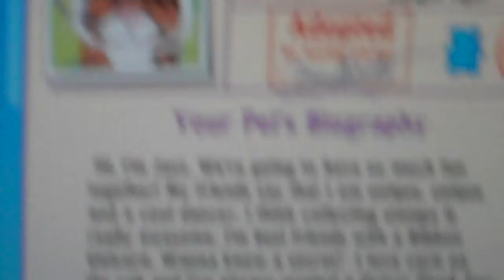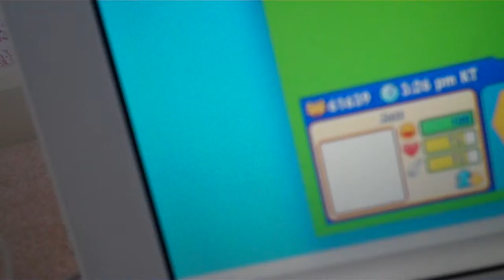adopting my bengal tiger Jazz!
I love her so so so much!